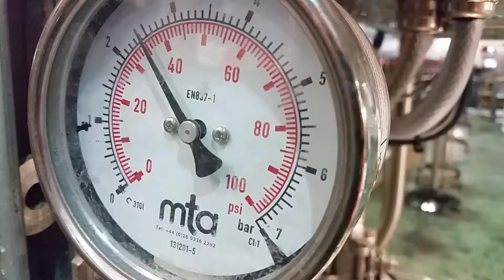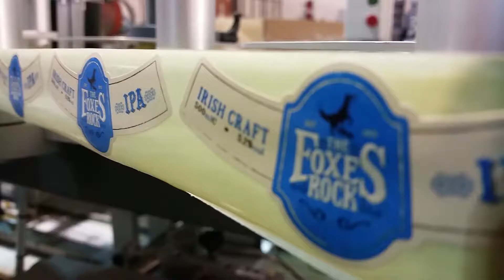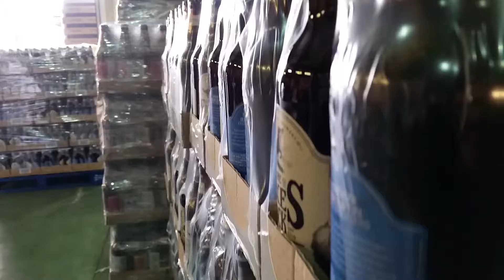Station Works Brewery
Newry, CO Down, Northern Ireland